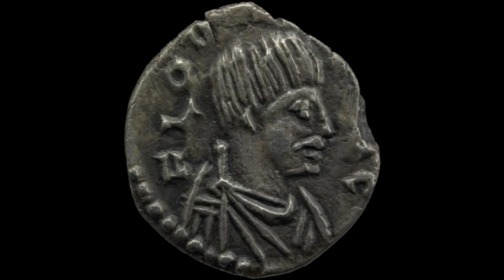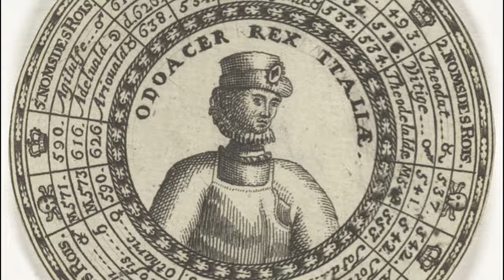4th September 476: End of the Western Roman Empire when Odoacer overthrows Romulus Augustulus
Romulus Augustulus was placed on the imperial throne on 31 October 475 by his father Orestes, a senior military commander. Decades of political turmoil, economic instability, military pressures from barbarian invasions, and administrative challenges had left the empire weakened and fragmented. Orestes installed his son after marching against the Emperor Julius Nepos who was forced to flee. Known as Augustulus (or ‘little Augustus’) since he was still a 16-year-old minor, he is usually seen as a puppet ruler for his father’s ambitions.

His brief reign lasted just under a year. Despite the significant power of his father, the auxiliary general Odoacer challenged the emperor to provide his non-Roman mercenary soldiers with estates in Italy. When these demands were refused by Orestes, Odoacer gathered his supporters and launched a coup. Orestes was executed in August and, after capturing the imperial capital of Ravenna, the young emperor was forced to abdicate in front of the Senate on September 4, 476. Reportedly sympathetic to Romulus’s youth, Odoacer chose not to execute him but instead exiled him to Campania.

The overthrow of Romulus Augustulus and Odoacer’s assumption of the title rex (‘king’) is considered by many as the end of the Western Roman Empire. Although Julius Nepos still claimed to be Emperor of the West, and controlled Dalmatia until his murder in 480, Romulus’ overthrow facilitated Odoacer’s rise and the transition to the Ostrogothic Kingdom. While definitive dates for change are always fiercely debated, there is little doubt that these events triggered the emergence of new political entities and a transformation of Europe’s geopolitical landscape that saw the transition from antiquity to the Middle Ages.